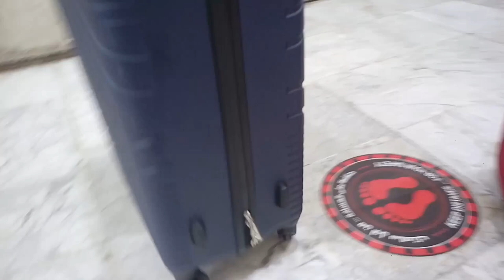How Many Bags did you Buy from Jeddah Bani Malek? | Shopping in Jeddah Bani Malek,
Saudi Arabia Latest Update News today in Urdu and Hindi, Saudi News in Urdu, Today News in Saudi Arabia, How Many Bags did you Buy from Jeddah Bani Malek?,  How Much Should People who are on Holiday from Saudi Arabia buy Such Bags?,